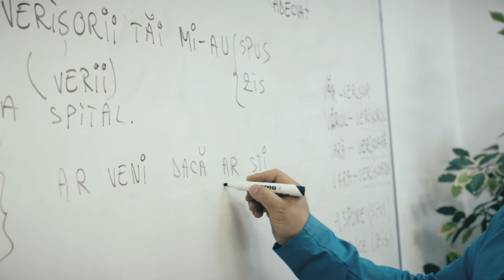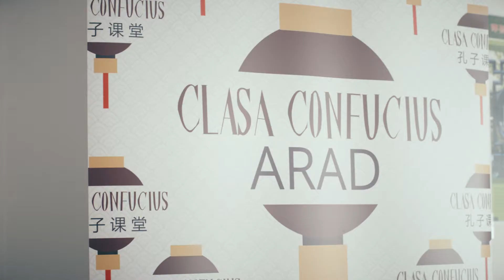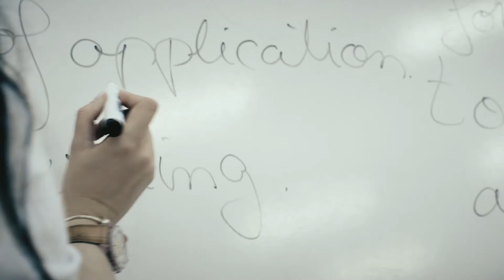Departamentul de Limbi Moderne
Prezentarea ofertei educationale a Departamentului de Limbi Moderne din cadrul Facultatii de Stiinte SocioUmane si educatie fizica si sport